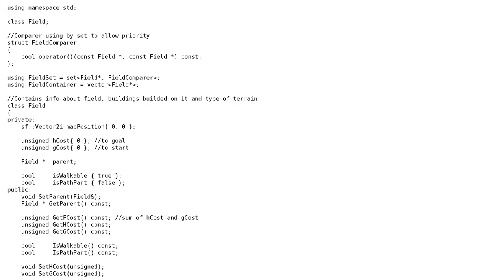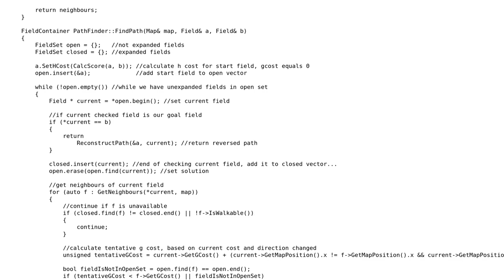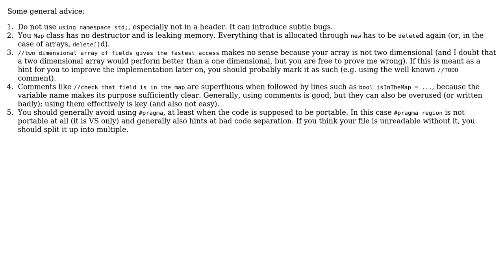Code Review: A\* Algorithm implementation (2 Solutions!!)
Code Review: A* Algorithm implementation

With thanks & praise to God, and with thanks to the many people who have made this project possible! | Content (except music & images) licensed under CC BY-SA | Music | Images & others | With thanks to user ratchet freak user Michael user Ben Steffan and the Stack Exchange Network Trademarks are property of their respective owners. You are responsible for your own actions.